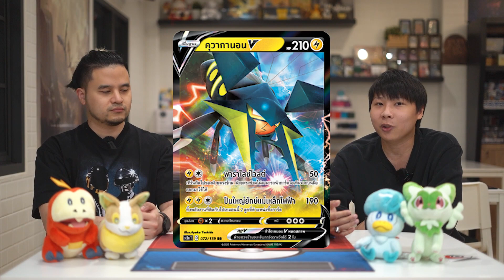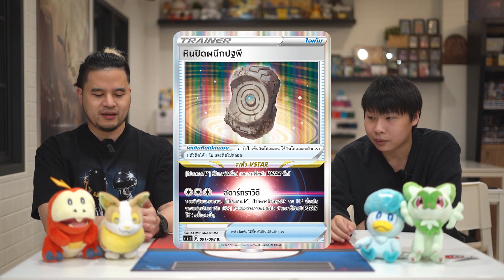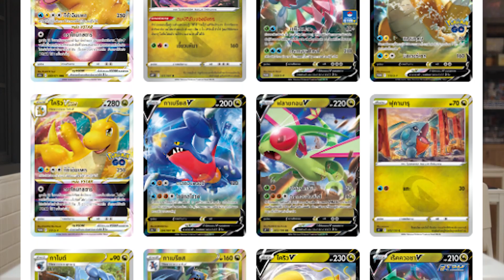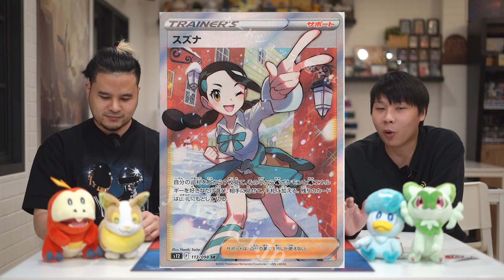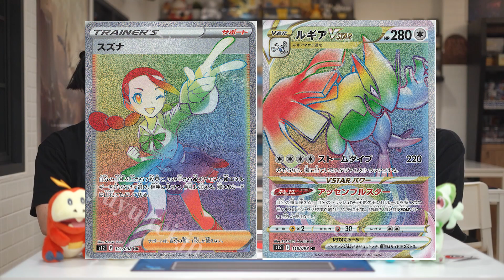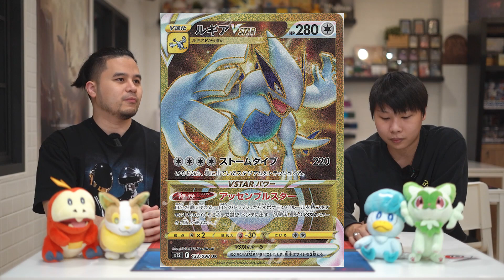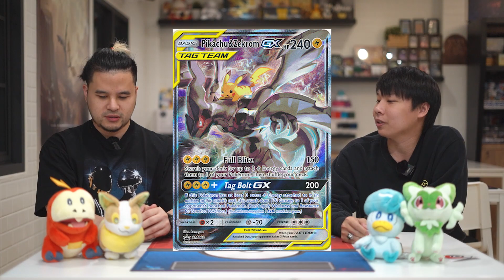[Nx Pokedex] วิเคราะห์ "ปฐมบทแห่งยุคใหม่" (S12) ลูเกีย เรจิ กลับมาครองเมต้า! (โปเกมอนการ์ด / TCG)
- Nx Gallery - Card Game & Board Game Cafe -